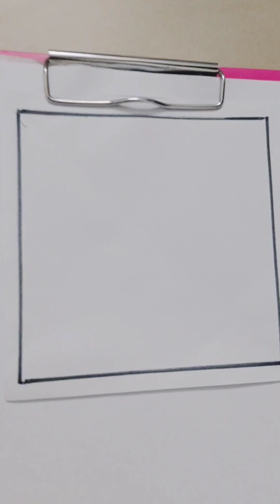Illusion art tutorial || easy black and white illusion art || doodle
illusion art step by step for beginners